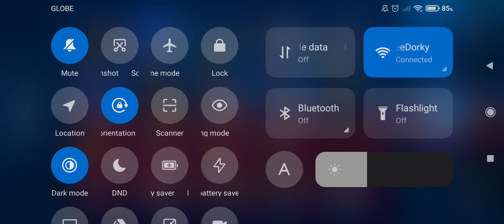ATLAS GAMEPLAY | STEALTH MODE | COMMUNITY HEROES MINI TOURNAMENT | Round 2 | Unedited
Screen Record | Xiaomi Redmi Note 9 Pro